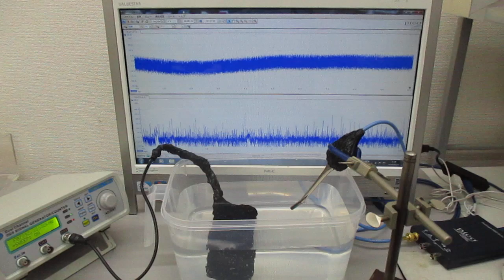オーダーメード対応超音波発振制御プローブの伝搬特性テスト